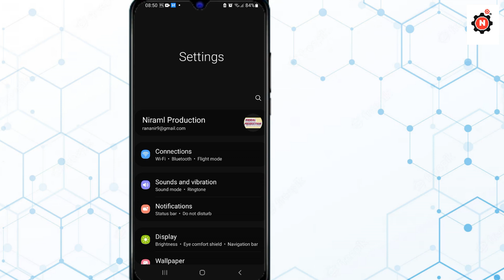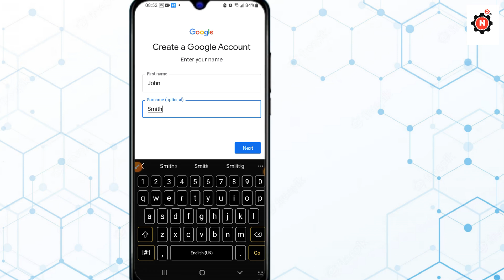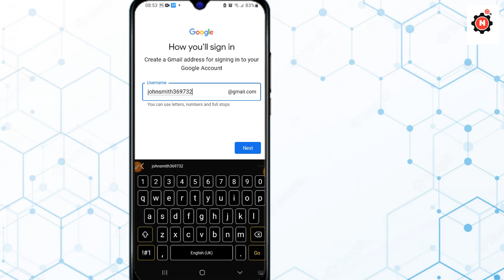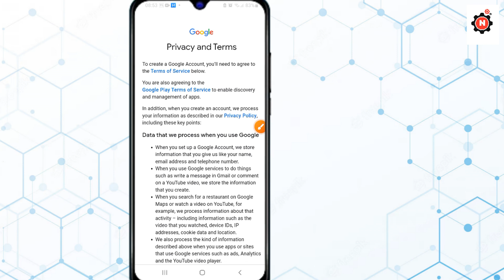How To Create Unlimited Gmail Account Without Phone Number Verification | unlimited Google Account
if you want to create unlimited gmail or google account this video is for you, the new update of the gmail has change some setting and option to create account without phone number verification, watch full video to learn more...

TOP QUIRIES:
how do i make 1000 gmail accounts free without number verification?
create email account without phone number
create google account without phone number
email without phone verification
how can i open a gmail account without phone number and recovery email
fake phone number to create gmail account
how to create gmail without phone number 2023
unlimited gmail account apk
gmail without phone number 2023 reddit

Related
How to create unlimited gmail new